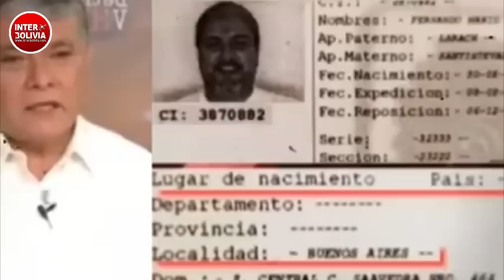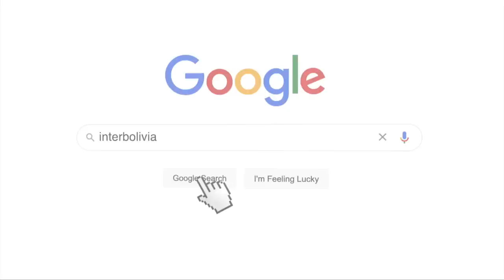🔴 EX CÍVICO “Jaime Santa Cruz” expone algunos aspectos polémicos del COMITÉ PRO SANTA CRUZ